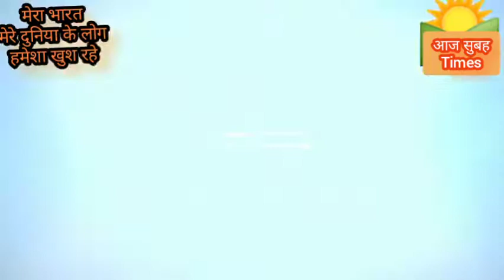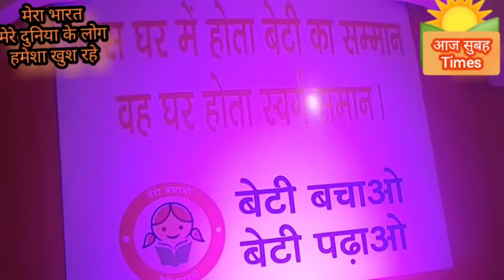श्रवन कुमार सामाजिक जीवन अभियान कोरोना वायरस व लॉकडाउन पर दिल्ली घरों में रह रहे लोगो को खाना खिलाना